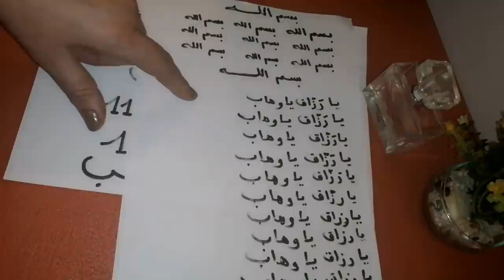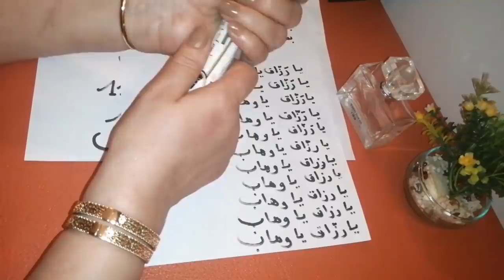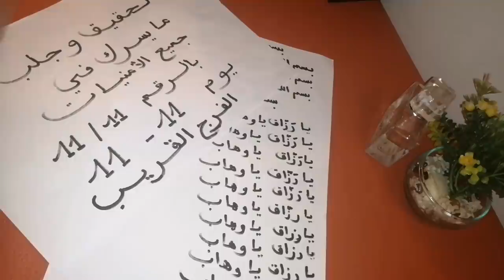فرصتك الأخيرة، عنداك تفلتي يوم 11/11 لتحقيق لي فبالك و جميع امنياتك و الفرج القريب